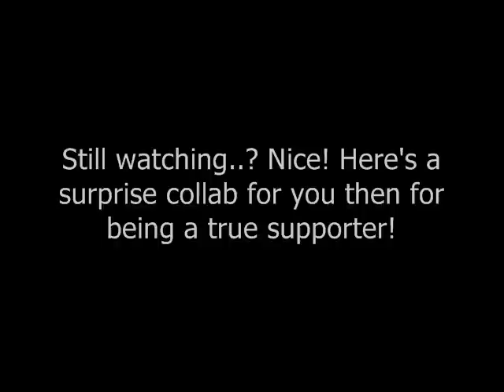Terrum and Schpudd - He's a Pirate (Guitar and Piano) (Random Upload 3)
stop reading this and watch the video

Merry Christmas Eve, everyone. Here's my first live collab, involving my brother's modded shitty homemade guitar and my Roland Fantom G6.